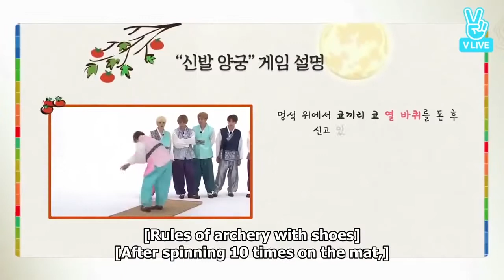BTS (방탄소년단) Archery of Shoes 💜(RUN BTS_EP 22)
BTS, also known as the Bangtan Boys, is a seven-member South Korean boy band that began formation in 2010 and debuted in 2013 under Big Hit Entertainment. The septet—composed of RM, Jin, Suga, J-Hope, Jimin, V, and Jungkook—co-writes and co-produces much of their own output

Thank You Armies 💜💜💜